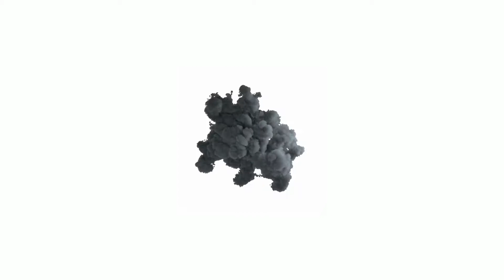Trap/ Hiphop Beat | Avoidance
💎Produced by Chadii

🔑 Free for “non-profit” use - Must put (Prod. Chadii) in title